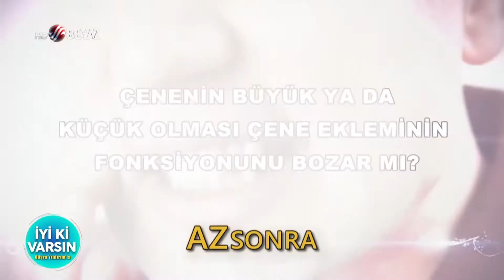BEYAZ TV İYİ Kİ VARSIN 06 09 2020 PROF DR MUSTAFA TEK